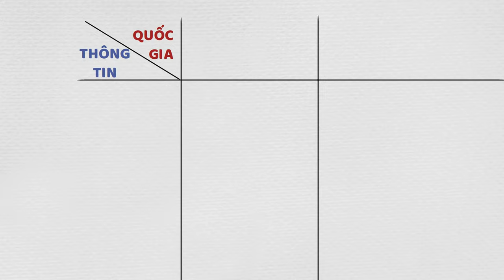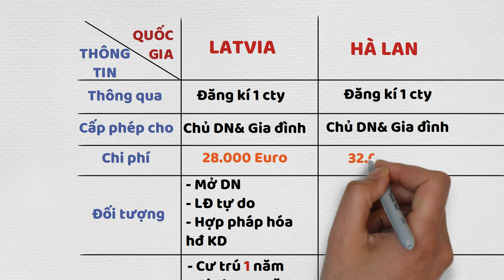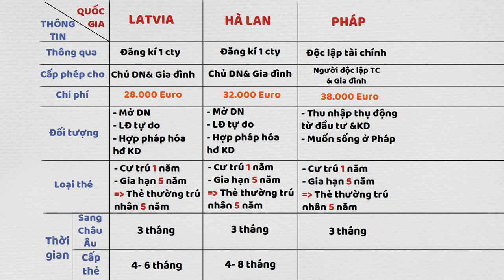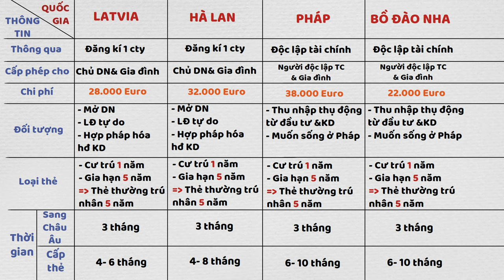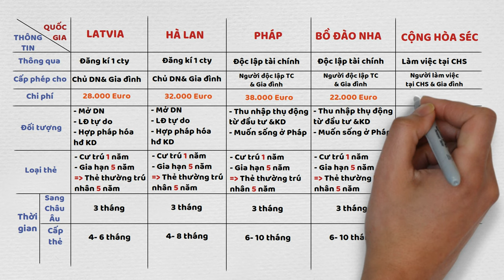Định cư Châu Âu nước nào rẻ và dễ dàng nhất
Trang Hỗ trợ đồng bào đang sống, học tập, du lịch và định cư tại các nước châu âu.